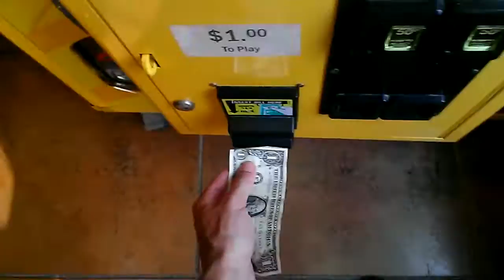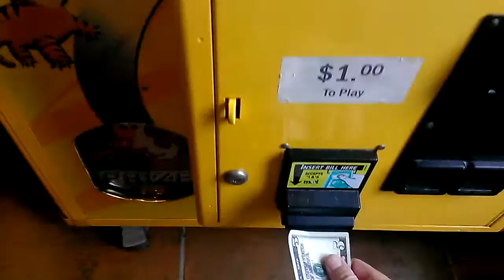JOURNEY TO THE ALTAMONT CLAW MACHINE EPISODE 15 3 CRAZY WINS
THIS WAS FILMED YESTERDAY AT JOES PIZZA IN ALTAMONT HERE I AM TAKING ON THE BATTLE OF PAYOUT RATE FULL FORCE AS WELL  I GET ON A WINNING STREAK IN THIS VIDEO I HOPE YOU ENJOY COMMENT RATE AND SUBSCRIBE
WARNING: I AM FILMEING AT AN ESTABLISHMENT SO WHAT THEY PLAY ON THE RADIO I HAVE NO CONTROL OVER AND WHAT IS BEING PLAYED ON THE RAIDO I DONT OWN ANY OF MATERIALS OF THE MUSIC  THAT YOU HEAR